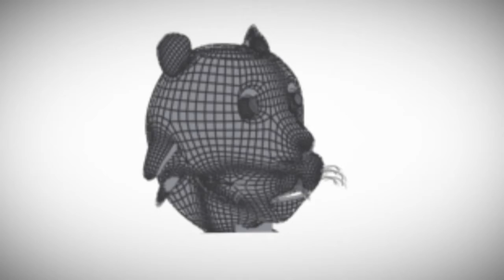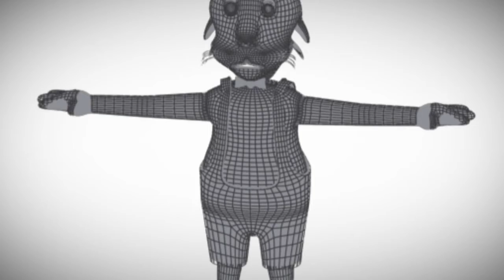3D animation demo.mp4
3D cartoon movie